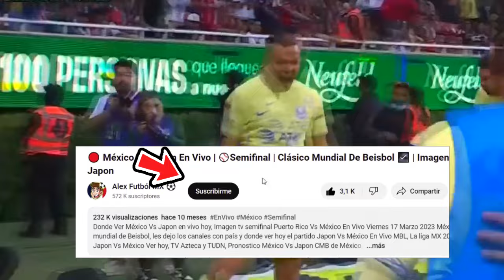🔴 EN VIVO: Pumas Vs America |✅ TUDN | Jornada 16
Ver,ver  Pumas Vs America en vivo hoy, el sabado 13 de abril, Donde ver  Pumas Vs America jornada 15 2024, en que canal ver,  cuando juega  Pumas Vs America, en vivo cuando juegan las chivas,  Pumas Vs America, previas al partido,  Pumas Vs America, en vivo, fox sports  Pumas Vs America, gol de America.

 pumas vs america, en vivo Donde ver pumas vs america En Vivo sabado 13 de abril. pumas vs america, les dejo cuando juega pumas vs america, En Vivo, Concachampions 2023, pumas vs america, Pronostico pumas vs america, cuando juega America va por la señal de fox sports o fox sports 2.

cuando juegan las pumas vs america